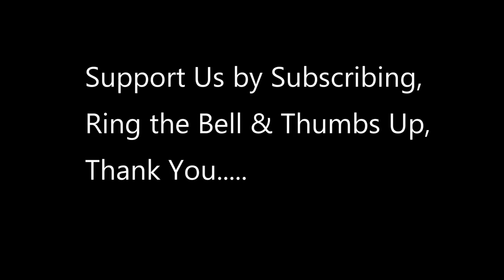U.S. Air Force Deploys new EOD Robot at Air Base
The base is among the first in the U.S. Air Force to deploy a new Explosive Ordnance Disposal robot platform, the L3Harris T7 Multi-Mission Robotics System.

vid credit to  Airman 1st Class Natalie Fiorilli
1st Special Operations Wing Public Affairs